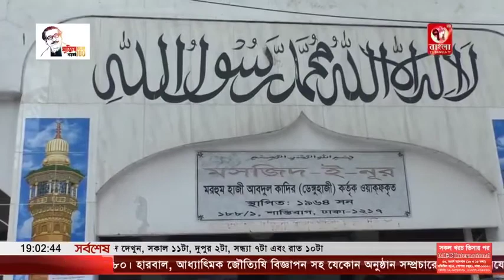ঢাকার শান্তিবাগে মসজিদ কমিটির উদ্যেগে মসজিদই নূরে ত্রান বিতরন